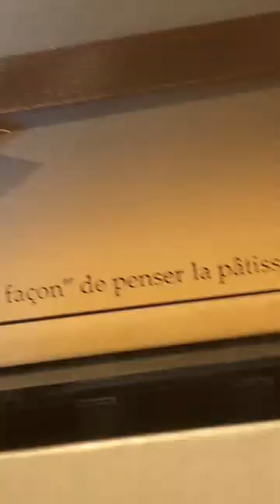Amazing Patisserie in Itabashi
French Patisserie Matériel is one of the finest in Tokyo.